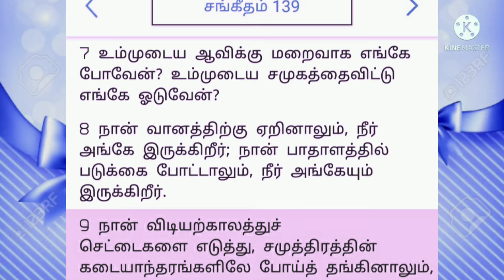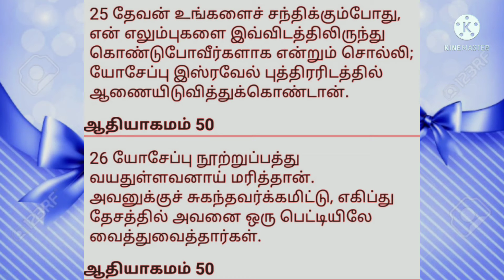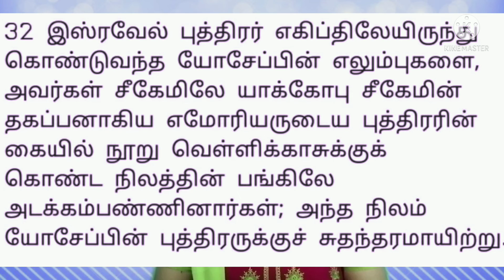2) யோசேப்பு : விசுவாசம் பேசிய யோசேப்பின் பிணம் - Joseph : Joseph's deadbody spoke faith.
Joseph : Joseph's deadbody spoke faith.